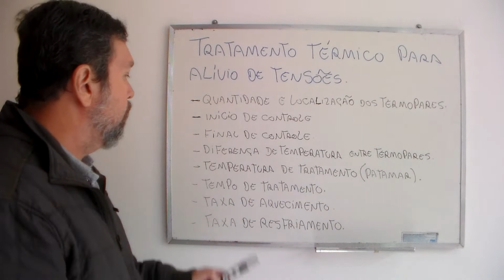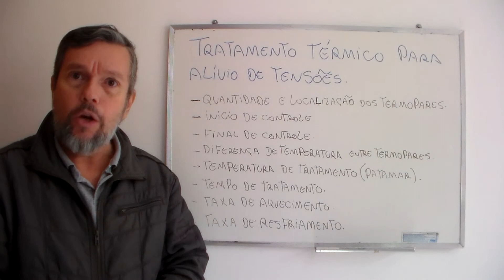Aulão online tratamento térmico para alívio de tensões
Dicas para a prova de TT para ISN1